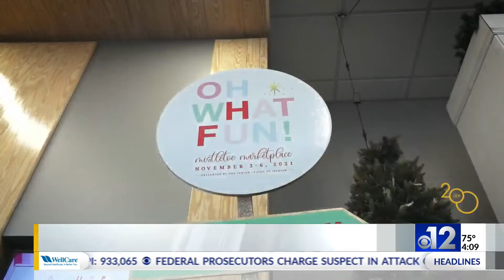Mistletoe Marketplace opens to the public on Thursday